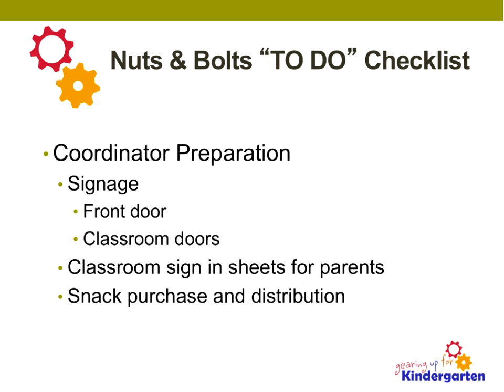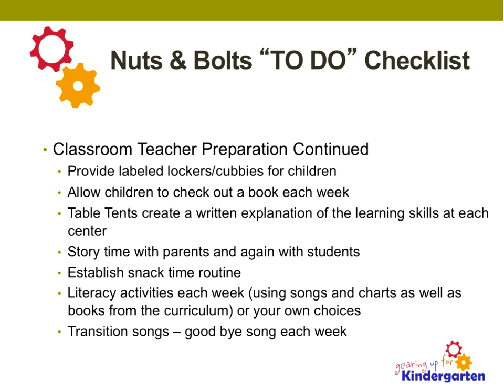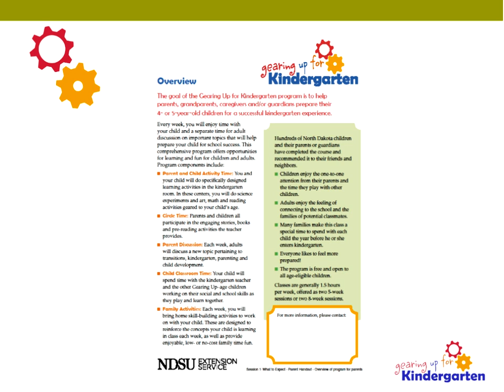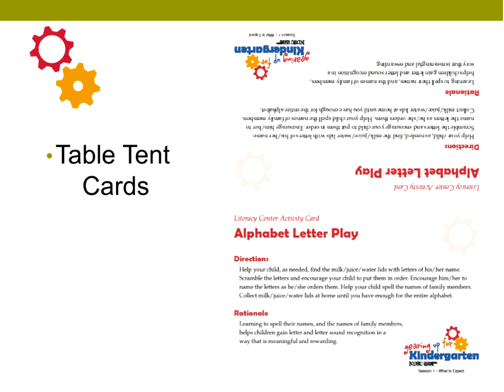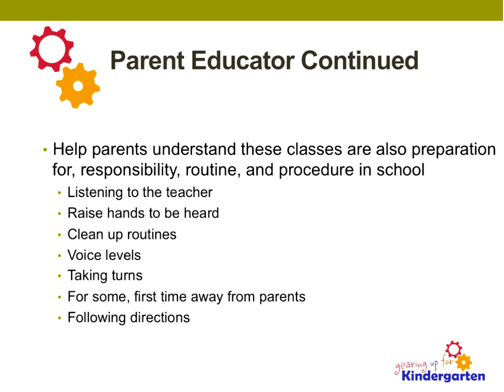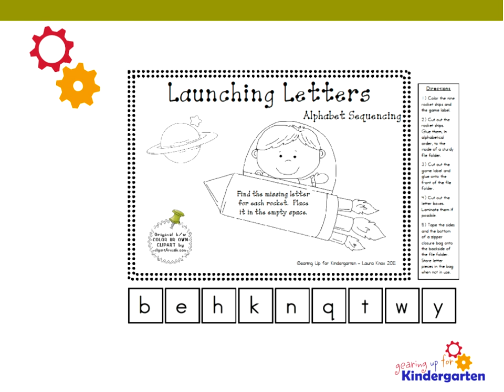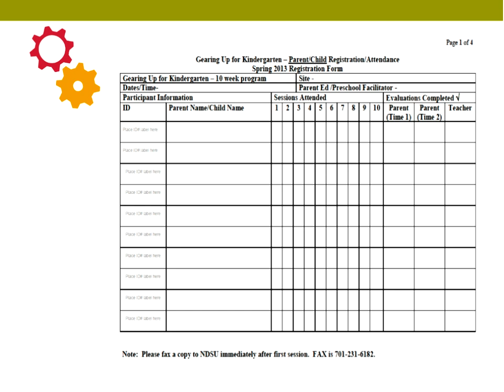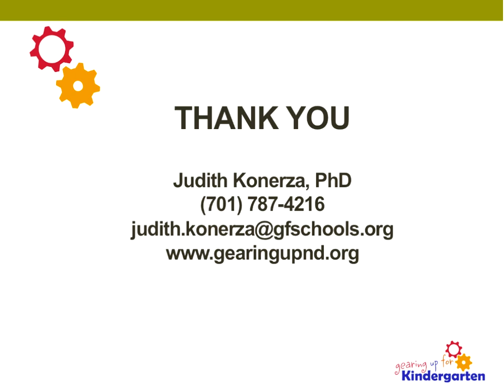GUFK Jan '14 Training